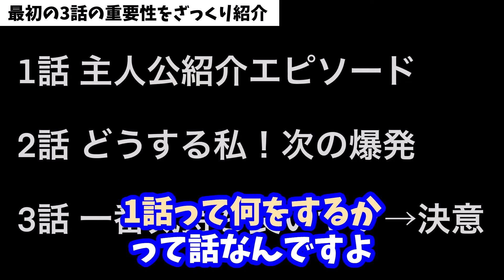【秀逸】『怪獣8号』の魅力!!序盤3話の●●がスゴイ【山田玲司/切り抜き/アニメ化】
【怪獣8号】ジャンプ漫画のお手本のような作品！序盤3話を2話分に濃縮したストーリープランを解説【ヤンサン有料パート切り抜き】